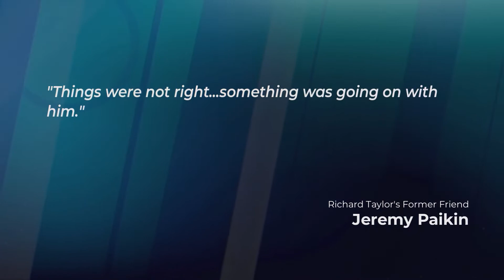Richard Taylor’s friend tells court he felt something was wrong when he kept asking for money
One of Richard Taylor’s long-time friends took the stand today in the man’s double murder trial.

His friend told the court that he felt like something was wrong when Taylor kept asking him for money, but told police that he didn’t believe the man was capable of killing his own parents.

Kelly Botelho was in the court and brings us the details.